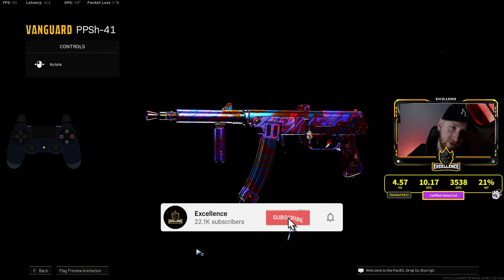new PPSH CLASS is BROKEN! 🔥 (Best PPSH Setup) Rebirth Island Warzone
exclusive content! facebook!
- fb.gg/excellencegg

Previous Video! ♛

More RebirthIsland Warzone CallOfDuty Videos!